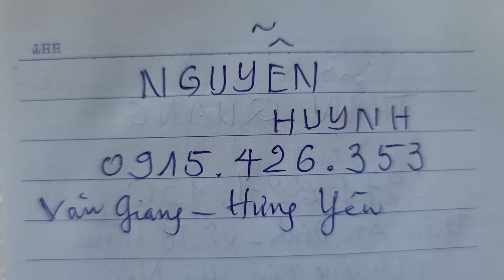SH.8939. Bộ sưu tập cây Văn nhân Víp quá tại vườn Nguyễn Huynh. Đth 0915.426.353.